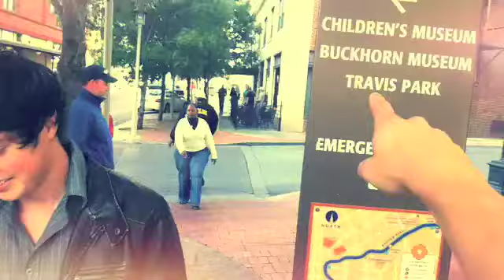A Day In the City